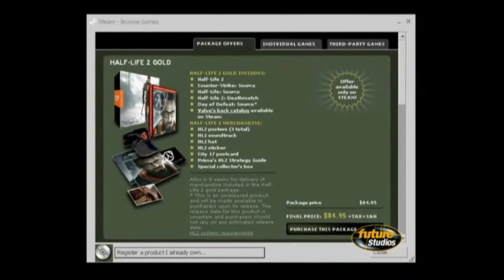Gabe Newell, Jay Stelly & Marc Laidlaw on HL2, XBOX & the Future of Gaming - FutureStudios Intreview